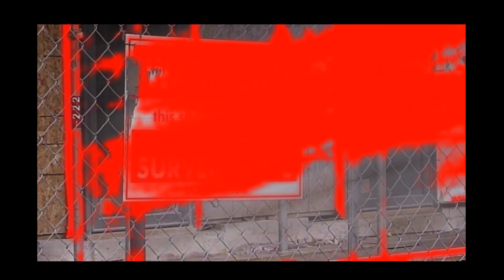Haunted Condos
Checking to see if a new condo complex in Mississauga is haunted.

Recorded in April of 2016.